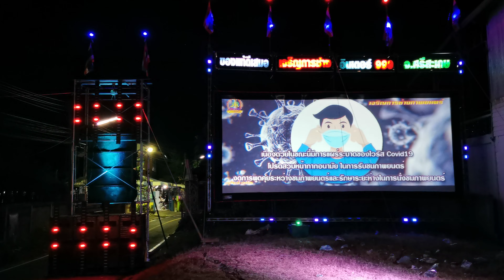เจริญการช่าง ภาพยนตร์ ทดสอบระบบแสงสีเสียง กับจอ 7 เมตร งานงิ้ว อำเภออุทุมพรพิสัย จังหวัดศรีสะเกษ